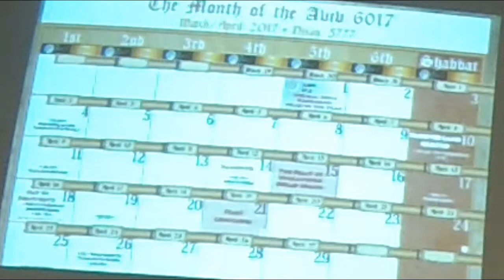Aviv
The Hebrew calendar of festivals really opens ones eyes to the events they describe during holy week. Buckle your seat belts this is tough yet awesome to grasp.